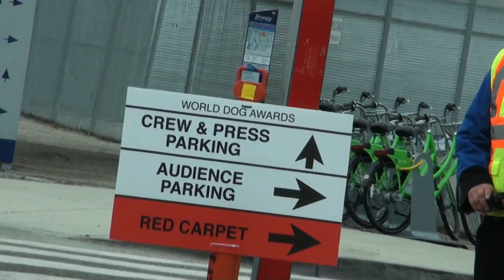FILM SCHOOL- Dog Shit and George Lopez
The time that "puppy sitting" for George Lopez turned into cleaning up SHIT of FULL GROWN DOGS, and clear instructions to NOT TOUCH ANY OF THEM. (Truly working up from the bottom! Woo!) Hollywood Dog Awards 2016. [Film School Day 111]

My own version of a journal entry.